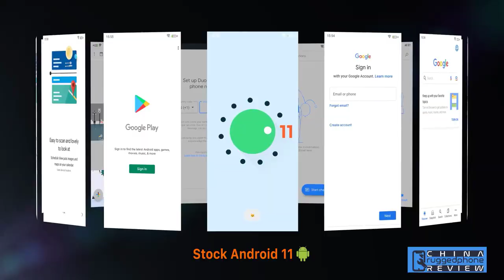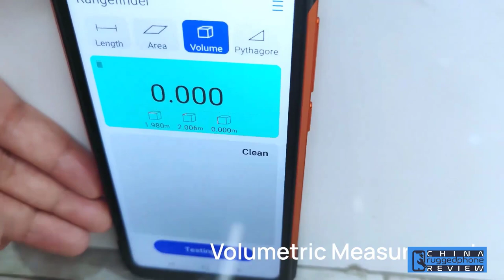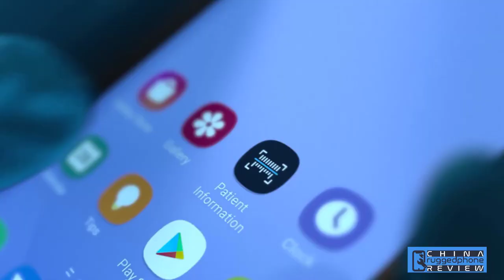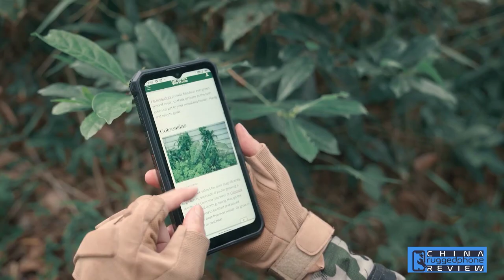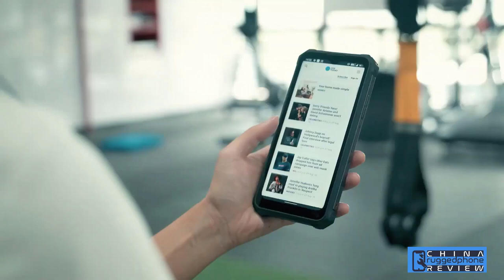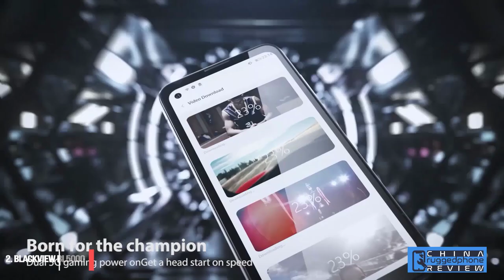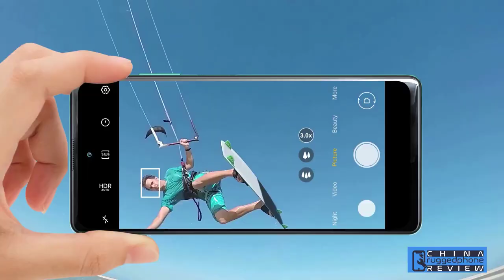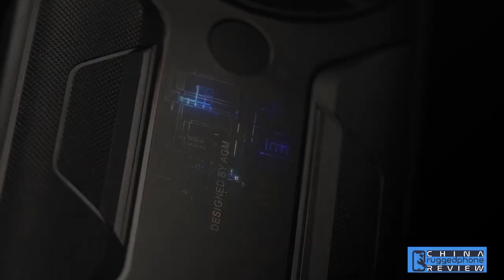Best Rugged Phones For Gaming of 2021 - Top 8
Hi guys, We have made a list of Best Rugged Phones For Gaming in this video . For Details Click the video description link.
Check Price:-
1.AGM Glory Pro 5G

3.Cat S62 Pro

6.Samsung Galaxy Xcover 5